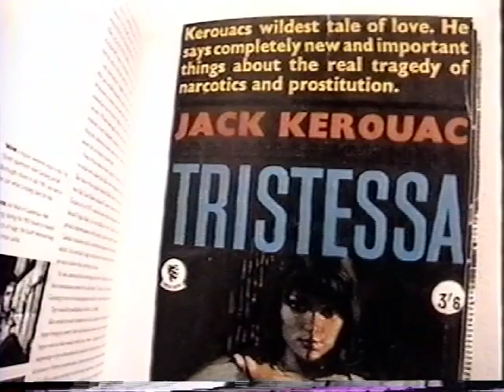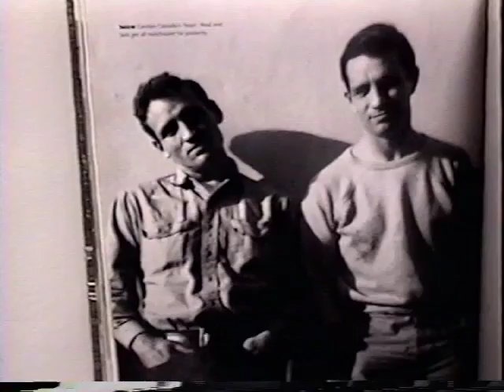TEASER KEROUAC BEDROCK H 264 LAN Streaming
"ARQUIVO MARIO BORTOLOTTO 9 - Belo teaser que o pessoal da Bedrock Vídeo (Marcelo Montenegro, Walter Figueiredo, Jorge Oliveira e Robson Timoteo) fez da peça "Kerouac" / Texto: Mauricio Arruda Mendonça / Direção: Fauzi Arap / Com Mário Bortolotto / usando apenas imagens do próprio Kerouac e com a música "Daydream" do John Sebastian. Comemoração dos 30 anos do Grupo Cemitério de Automóveis. Resgate das fitas antigas do Grupo por Grima Grimaldi. "